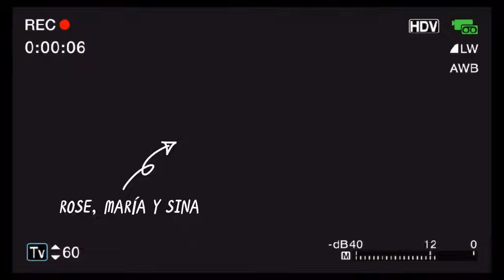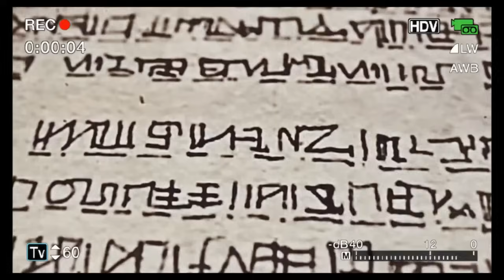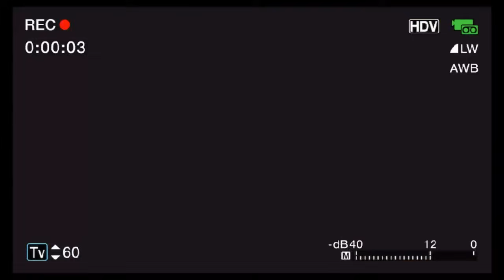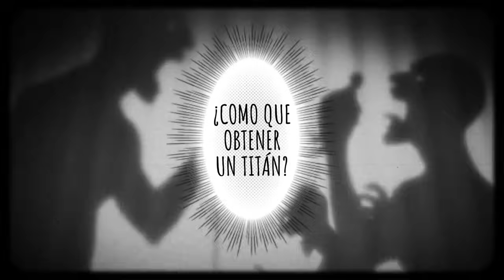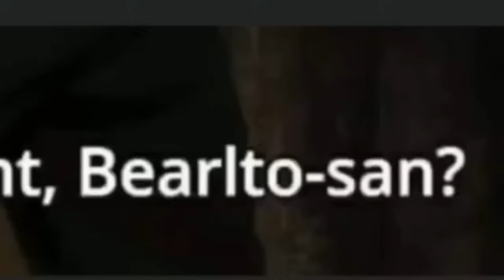SHINGEKI NO KYOJIN (RESUMEN TODAS LAS TEMPORADAS 1,2,3,4) | Lady Ozora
ABREMEE♠